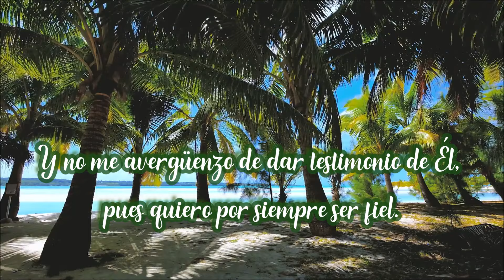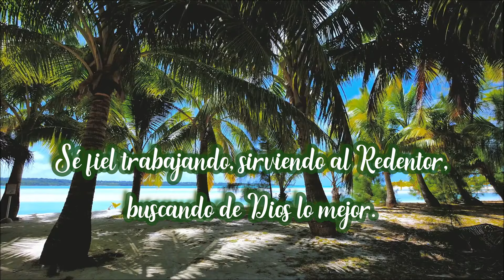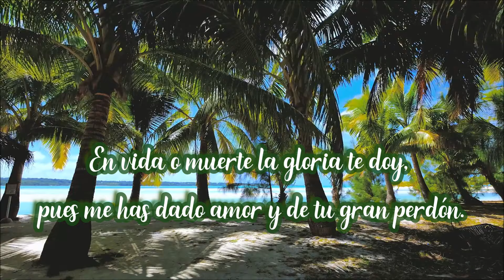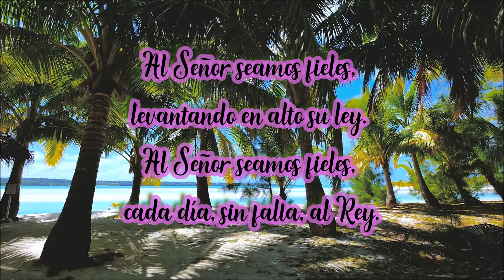AL SEÑOR SEAMOS FIELES | Himno Majestuoso #382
Dios al momento de salvarnos, no nos dió espíritu de cobardía, sino de poder, de amor y de dominio propio. Usemos las herramientas que nos da nuestro Padre celestial para llevar a cabo su voluntad :)